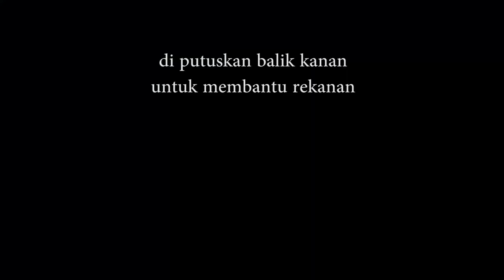418# respon cepat jaya 65 TKM kebakaran alalak utara Banjarmasin februari 2023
418# respon cepat jaya 65 TKM kebakaran alalak utara Banjarmasin februari 2023